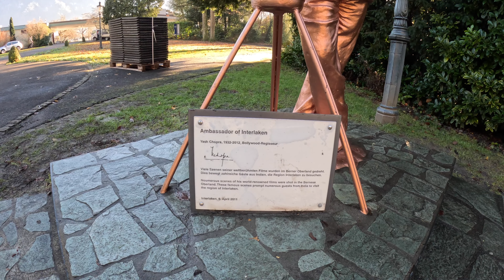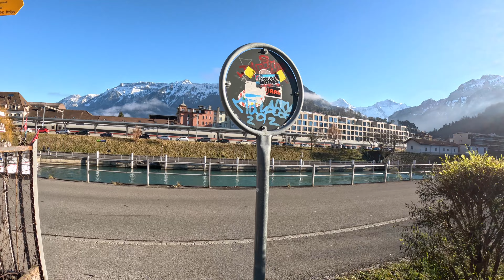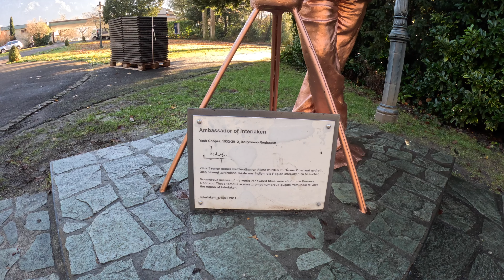Interlaken in Switzerland 4K 🇨🇭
Interlaken, located in Switzerland, is a picturesque town nestled between two stunning lakes - Lake Thun and Lake Brienz. Surrounded by the majestic Swiss Alps, Interlaken is a popular tourist destination known for its breathtaking natural beauty and outdoor activities.

Visitors to Interlaken can indulge in a wide range of thrilling adventures, such as hiking, skiing, paragliding, and skydiving. The town serves as a gateway to the Jungfrau region, offering access to iconic peaks like the Jungfrau, Eiger, and Mönch. The Jungfrau Railway, a UNESCO World Heritage Site, takes you to the "Top of Europe," where you can enjoy panoramic views of the surrounding mountains and glaciers.

In addition to its outdoor pursuits, Interlaken boasts a charming town center with a variety of shops, restaurants, and cafes. You can explore the traditional Swiss architecture, sample delicious Swiss cuisine, or simply relax by the lakeside and soak in the serene atmosphere.

Whether you're an adventure enthusiast or a nature lover, Interlaken has something for everyone. Its idyllic setting, combined with a wide range of activities, makes it a must-visit destination in Switzerland.